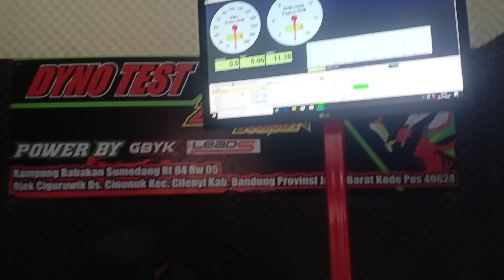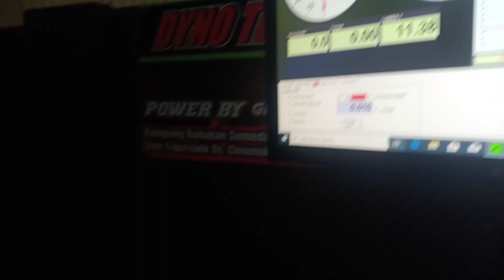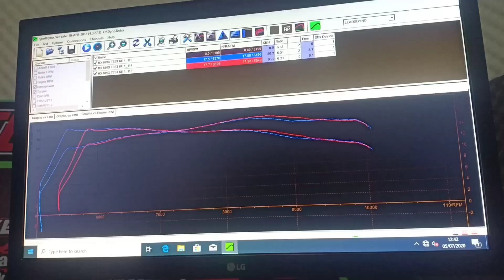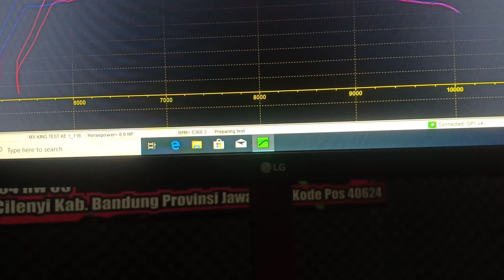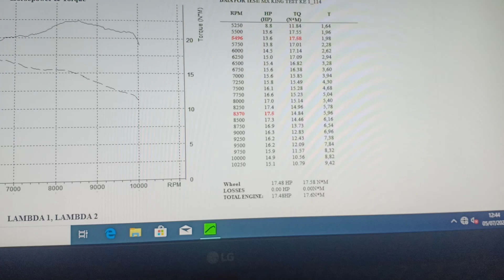reset mx king mp5 ecu standar part 1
bagi kalian yang mau racikan ini tinggal WhatsApp aja di 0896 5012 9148

hasil risetnya ada di Part 2

cocok untuk balap MP5 atau buat kalian yang buat harian Super aman